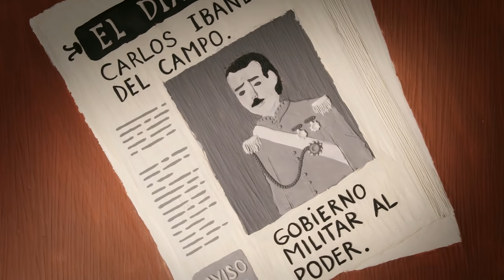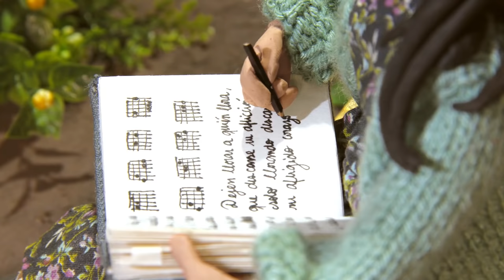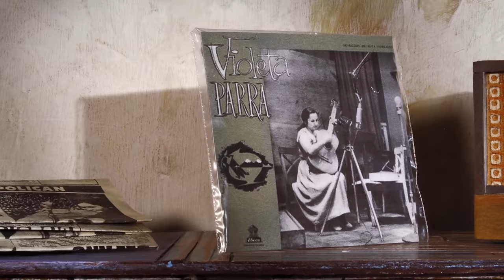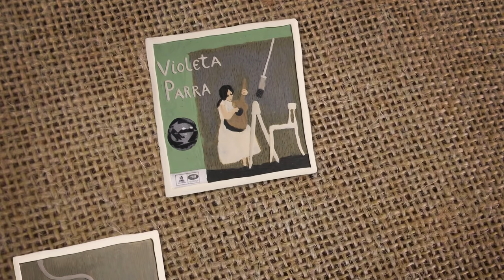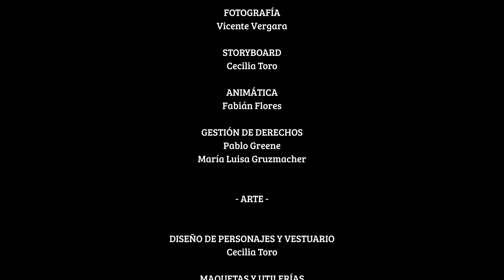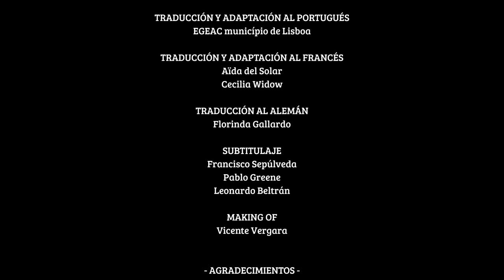Cantar con Sentido, una biografía de Violeta Parra - Cortometraje Completo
[ESP]

Del campo profundo y carente, a la Europa antigua y distante, luchando siempre adelante, incluso en su despedida galopante, Violeta Parra exhibe sus artes, con sus desventuras mediante.
Repasando algunos hitos cruciales que la construyen como persona y artista, esta biografía animada en Stop motion nos convida un vistazo a la historia de la mujer que rescató el folclore de un país sin memoria.

Sobre Violeta Parra:
Violeta Parra (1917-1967) es una legendaria cantante, compositora e investigadora
del folclore chileno,además de artista visual, poeta y activista.
En vida influenció a toda una generación de artistas y músicos latinoamericanos,
revitalizó con orgullo canciones perdidas que hoy son declaradas patrimonio.
Fue la primera artista latinoamericana en exponer su obra en el museo del Louvre.
Reconocida como una de las artistas más importantes del país, el 2017 se celebraron
los 100 años de su natalicio y los 50 de su partida.

[ENG]

From the deeper and poorer countryside, to the old distant Europe, always looking forward, even in her farewell. Violeta Parra shows her arts, with misadventures in the way.
While reviewing some crucial facts that build her like human being and artist, this animated Stop Motion biography give us a sneak peak to the history of the woman that rescued the folklore of a country with bad memory.

About Violeta Parra:
Violeta Parra (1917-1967) is a legendary singer, songwriter and researcher
of chilean folklore, as well as visual artist, poet and activist.
During her life she influenced an entire generation of latin american artists and musicians,
Proudly revitalized lost songs that today are declared heritage.
Recognized as one of the most important artists of the country, we celebrated this 2017
the 100 years of her birthday and 50 years of her departure.

Dirección: Leonardo Beltrán
Dirección de Arte: Cecilia Toro
Guión y Prod. General: Pablo Greene
Asistencia de Dirección: Claudia Huaiquimilla
Montaje: Claudia Huaiquimilla y Leonardo Beltrán
Animación: Enrique Ortega
Fotografía: Vicente Vergara
Voz: Mario Lorca
Proyecto Museográfico: Militza Agusti
Con la colaboración de: Las Bordadoras de Copiulemu

Cantar con Sentido es una biografía que se exhibe permanentemente en el Museo Casa Natal de Violeta Parra en San Carlos, región del Bio Bio, Chile.

Hecho en Chile, 2016

Financiado por:
Gobierno Regional, Dirección de Arquitectura Ministerio de Obras Públicas y Municipalidad de San Carlos.
Prohibida su difusión sin autorización formal de los realizadores.